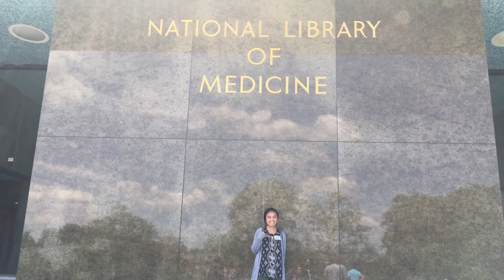Student Celeste Cravalho studies Biology - Human and Health Science and enjoys swimming.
Celeste, from Nevada, is studying biology at HPU where she has built strong relationships with her professors and will spend two-years at the National Institutes of Health after graduation.